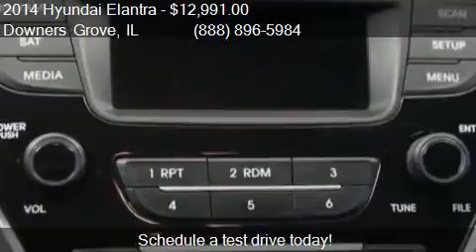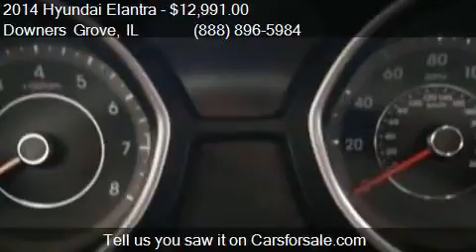2014 Hyundai Elantra SE 4dr Sedan 6A (US) for sale in Downer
This 2014 Hyundai Elantra SE 4dr Sedan 6A (US) is for sale in Downers Grove, IL 60515 at ZEIGLER CHRYSLER DODGE JEEP Ram of Downers Grove.

Engine: 1.8L I4
Transmission: Automatic 6-Speed
Color: Venetian Red
Mileage: 39529
Contact ZEIGLER CHRYSLER DODGE JEEP Ram of Downers Grove 2311 OGDEN AVE Downers Grove, IL 60515 to test drive this 2014 Hyundai Elantra SE 4dr Sedan 6A (US) today.